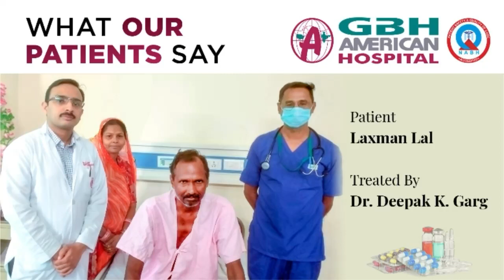Patient Story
At GBH American Hospital, the joy of hearing from our satisfied patients illuminates our path every day!

We extend heartfelt gratitude to Mr. Laxma Lal for entrusting us with his health journey and for generously sharing his positive experience with others.

GBH American Hospital 🏥
📌 Bhattji ki Badi, Udaipur
⏰ 09:30 AM to 05:00 PM

Let’s keep spreading positivity and healing together! 💪